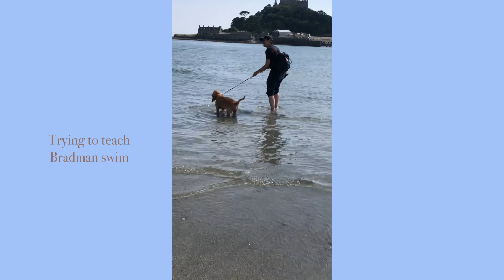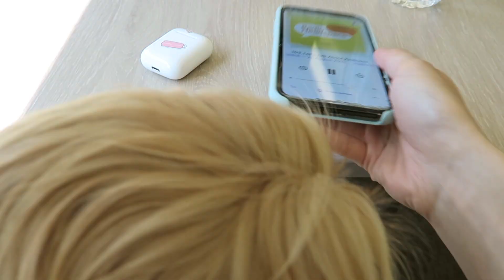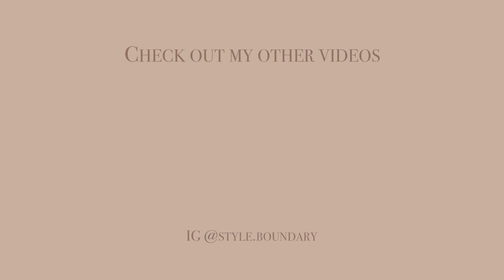Postcard from Cornwall 💌 | travel vlog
A postcard from Cornwall to you 💞   I hope you enjoy this travel vlog x

✨ABOUT
Hello there, my name is Erika and I'm based in London. Style Boundary is a modern channel where you can see content about fashion, beauty, and London lifestyle. Thanks for popping by and I hope you enjoy x